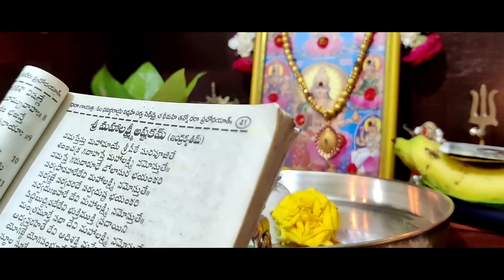దీపావళి రోజు అమ్మ అనుగ్రహం కోసం సింపుల్ గా లక్ష్మి పూజ#దీపావళిdiwali